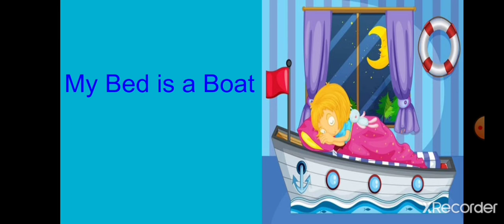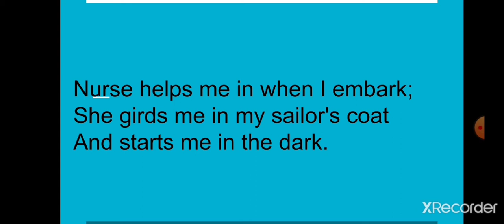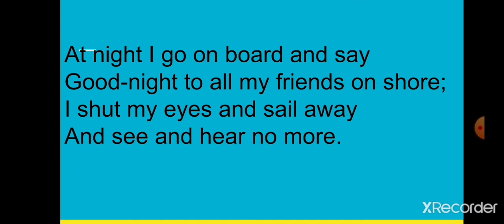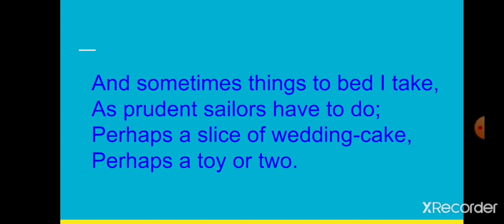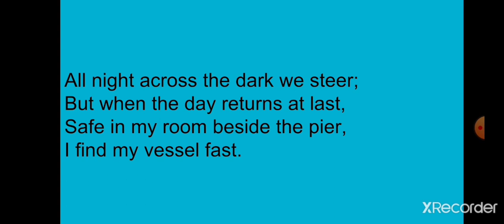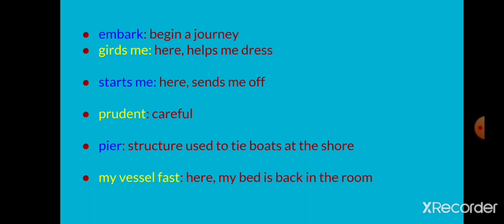My Bed is a boat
My Bed is a Boat icse_ 3 rd class English poem